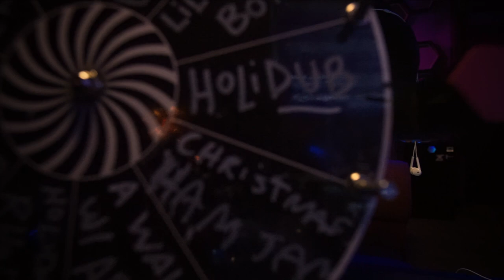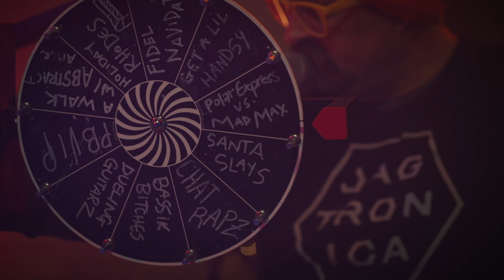Improvised Grooves with LOBOZ • Groove Lab E17 • Holiday Edition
Purple Bee TV presents the Groove Lab - Episode 17: Holiday Edition. An interactive studio jam session, live from our new studio in Volente, TX. Recorded on December 21st, 2022.⚡️

Credits:

Cameras:
Scot Young
Nicki Krysik
Jake Saxbe

Band Members:
Big Mic Pereida
Cam Cummings
Connor Marshall
Grego Loboz
Evan Bozarth
Dustin Bozarth
Chris Forshage

Additional Crew:
Big Mic Pereida
Radha Windham
Warren King

Remote Guests:
Michael Bollhoefer
AbstractAmcr

Meal:
Texas Chili (eboz)

Producer: Dustin Bozarth

Designer: Evan Bozarth

Audio Engineer: Grego Loboz

Executive Producer: Scott Rehling

Thanks to our Donors:
Michael Bollhoefer
Leigh McSkimming
Mo & Bianca Pair
Max Dread
Marc & Wendy Boudria
Lynn Bollhoefer

Purple Bee is a new media production company & recording studio. We are concert film makers & curators of magical events - exploring livestreams, the metaverse, & web3 projects. We've worked with Alicia Keys, Coldplay, The Head and the Heart, C3, House of Blues, SiriusXM & more.

Show Makers
00:00:00 Intro
00:00:49 Show Starts
00:07:12 Spin - Michael Bollhoefer - Gift Rapz
00:19:55 Spin - Lynn - Holidub
00:58:16 Studio
00:46:09 Spin - Max Dread
00:47:37 Christmas Ham Jam (Max Dread)
00:59:23 Spin - Pair Fam
00:59:56 Nite B4 Xmas (Pair Fam)
01:12:15 Set 2 - Jam with Forshage on Trumpet
01:38:25 Jam
02:27:04 Jam
01:50:52 Spin - Abstract & Naturluvr
01:53:49 Polar Express v Mad Max
02:11:07 Tiny Hands Drum Interlude
02:12:44 Tiny Hands Jam
02:28:44 Show Close